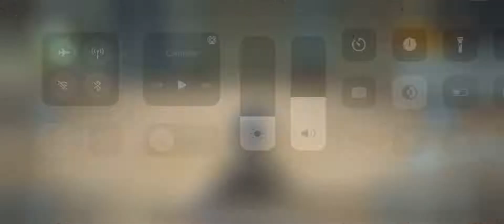Süper kahraman örümcek adam kötülere karşı savaşıyor android GamePlay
Merhaba bu gün örümcek adam oyunuyla kötülere karşı savaşıyoruz